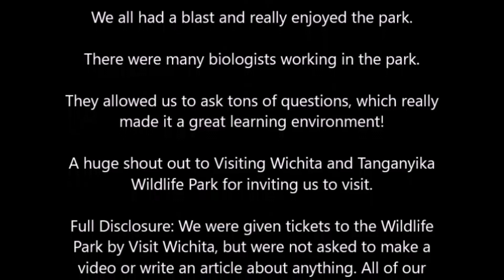Tanganyika Wildlife Park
Wichita is full of amazing places to visit, like Tanganyika Wildlife Park. On our state by state adventure we have been to many zoos, but this is one of the best. You will encounter animals here like no where else. You should definitely add it to your Wichita Family Bucket List!